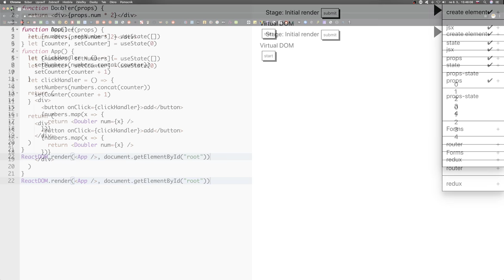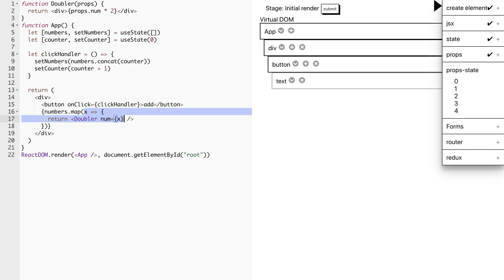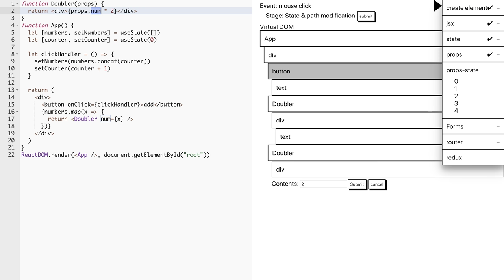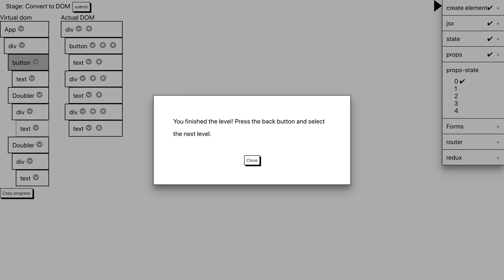🦧 1494 - Vlasy + stav 0 - Wakata slovensky - React SimDOM